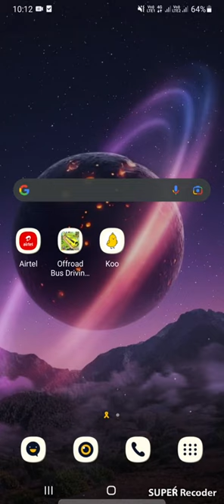connection problem with invalid MMI Code fix